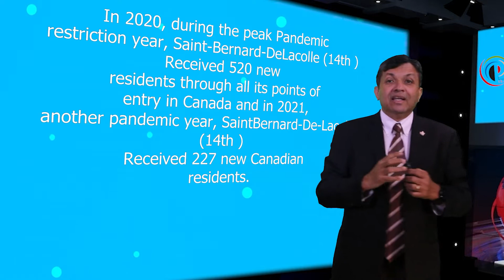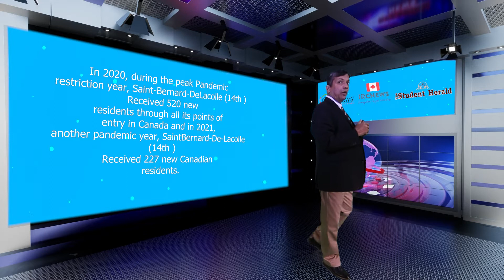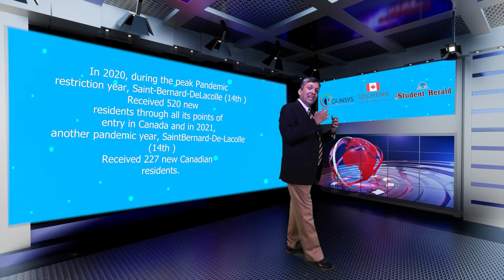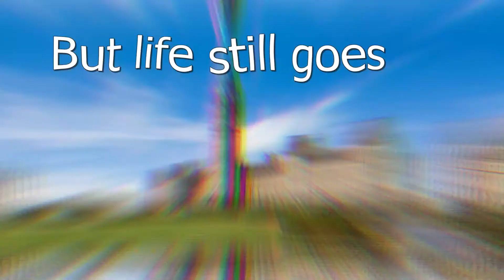1st time Canadian Resident Point of entry into Canada for the Saint-Bernard-De-Lacolle, Quebec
1st time Canadian Resident Point of entry into Canada for the Saint-Bernard-De-Lacolle, Quebec  (14th )
Good day ladies and gentlemen, this is IRC news and I am Joy Stephen, an authorized Canadian Immigration practitioner bringing out this Data Analysis release from January 01, 2020 to December 31, 2021. Today is the 24th of May, 2022.
This video discusses actual entry into Canada of the various Canadian entry points for first time Canadian residents, temporary or permanent during the Global Pandemic years of 2020 and 2021. Thanks to the folks at Canada Border Services Agency or CBSA for providing us with this data. In this video, we are going to talk about the top major 1st time Canadian Resident entry into Canada for the Saint-Bernard-De-Lacolle, Quebec  (14th ).
In 2020, during the peak Pandemic restriction year, Saint-Bernard-De-Lacolle  (14th ) Received 520 new residents through all its points of entry in Canada and in 2021, another pandemic year, Saint-Bernard-De-Lacolle  (14th ) Received 227 new Canadian residents. We will also discuss the arrival rates of the 15 top entry points into Canada in separate videos as well as each of the different resident types separately!
We have seen an appreciative jump in intakes in 2021 from 2020 because of the need of foreign nationals to supplement the labor force and the reasonably high vaccination rates coupled with a better understanding of the pandemic. We expect the numbers to increase in the coming years.
Please subscribe to this channel for more Canadian Immigration information and if you want to become a Canadian Permanent Residence, you can learn more by attending the Free online YouTube videos posted From all of us from IRC news and the Polinsys team we thank you for watching!